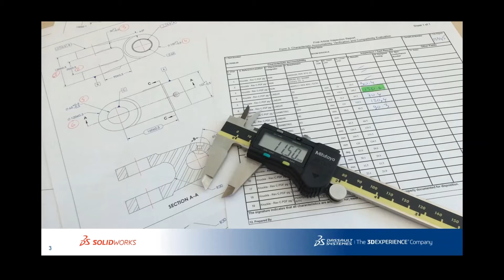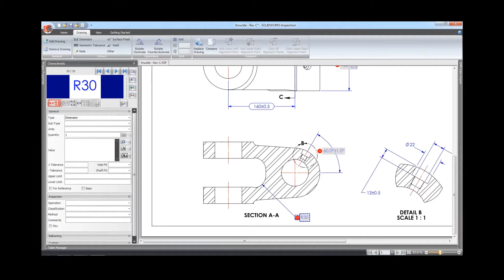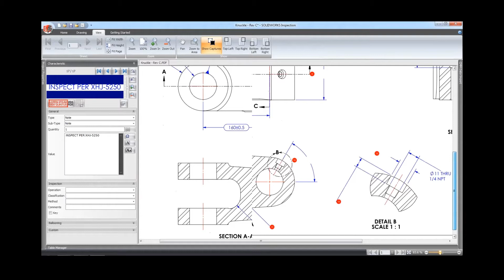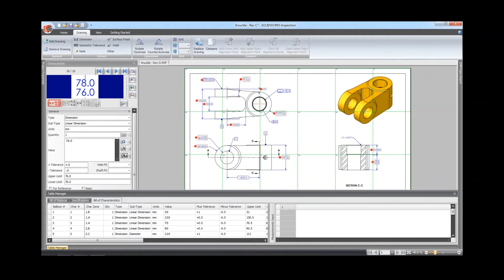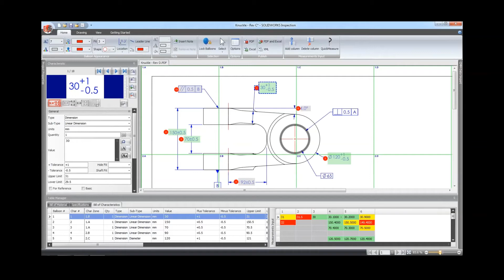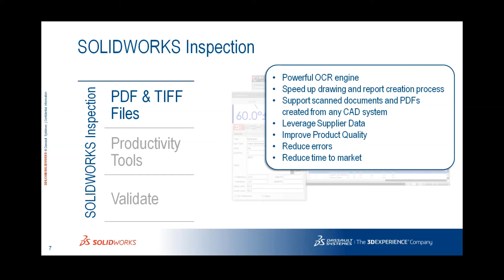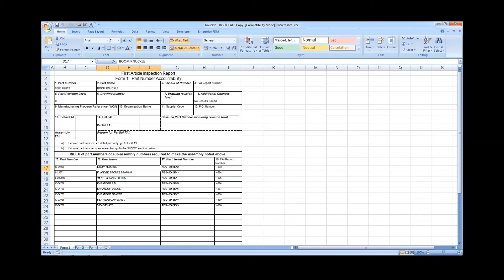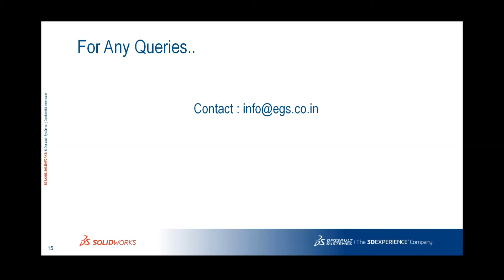SOLIDWORKS Inspection - Reports in minutes, not hours!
- No matter what CAD Software your are using currently,
- You can create your inspection documents regardless of your existing CAD system with SOLIDWORKS Inspection.
- Inspection Documents made easy
- Intuitive and easy to use, SOLIDWORKS Inspection enables you to create inspection reports and ballooned drawings in just minutes, for time savings of up to 90 percent.